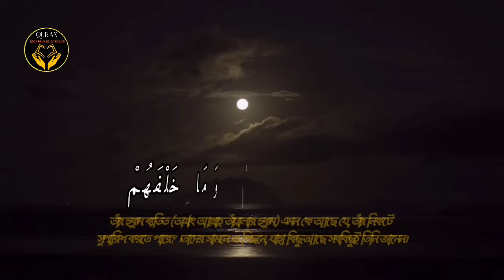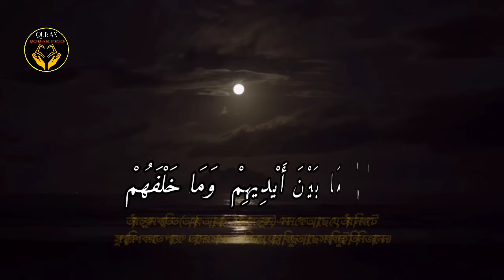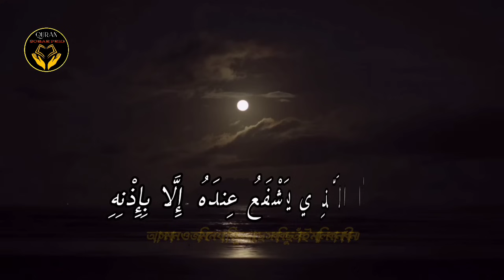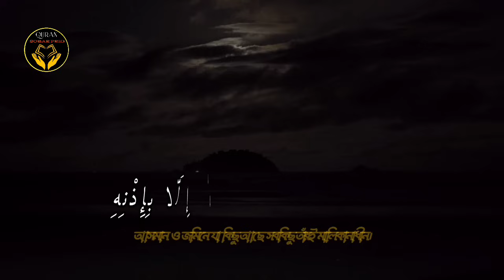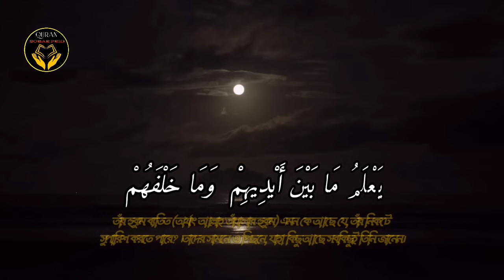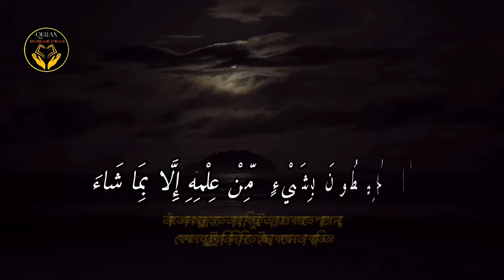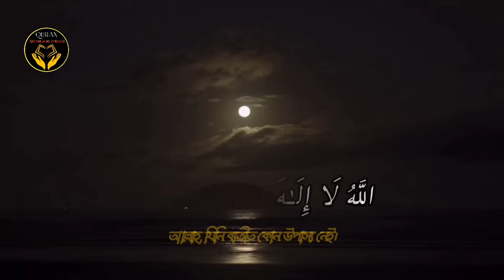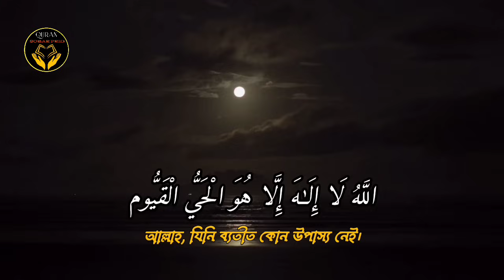আত্মা প্রশান্তি কারী কন্ঠে আয়াতুল কুরসি।Ayatul Kursi for good sleep record by Alaa Aqelايه) الكرسي)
আত্মা প্রশান্তি কারী কন্ঠে আয়াতুল কুরসি।Ayatul Kursi for good sleep record by Alaa Aqel ايه) الكرسي)

গুরুত্বপূর্ণ একটি আয়াত এটি আপনাকে অনেক বালা মুসিবার থেকে হেফাজত করবে এটিকে মন দিয়ে শুনুন